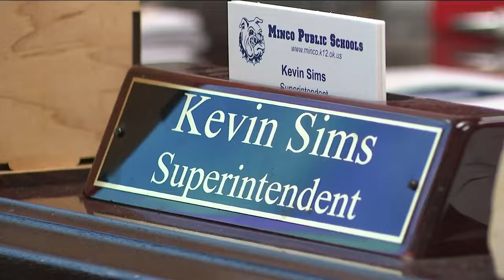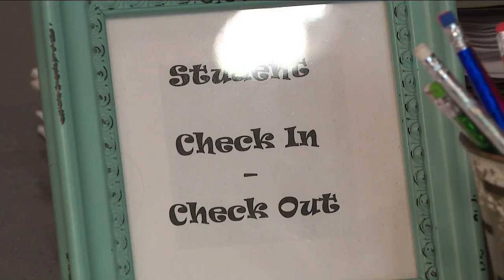'The marijuana problem': Minco superintendent reminds families about school policy